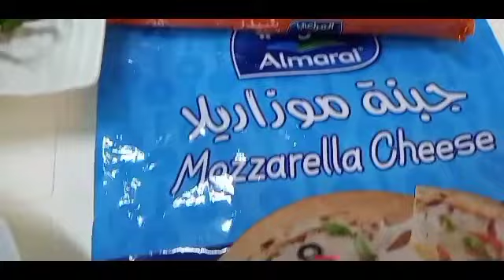Simple Recipe of Chessy Dynamite Lumpia / OFW LIFE by GRACE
Dynamite lumpia the use of stuffed long green chili a deep-fried cheese rolls until golden brown and crispy with dressing ketchup and mayonnaise sauce